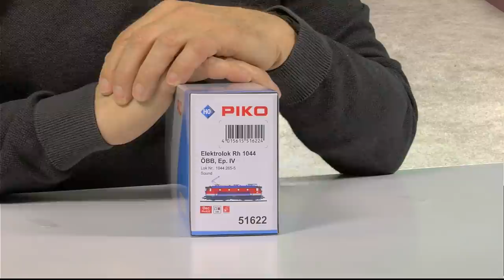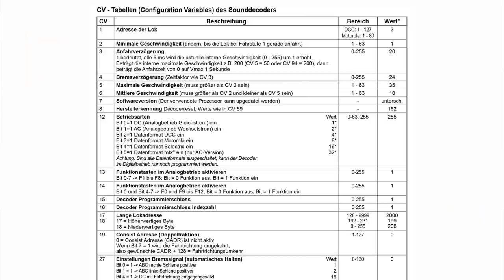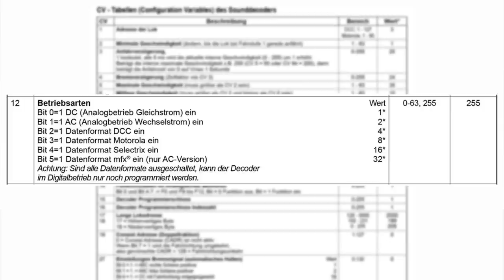Produktvorstellung PIKO Rh1044 der ÖBB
Frank Buttig stellt heute die neue PIKO Ellok Rh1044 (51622) ind er DCC / Sound Variante vor.
Sie hören interessante Tipps zur CV Einstellung und wunderschöne Fahrszenen von der Anlage Reinhard Gorn.

Mehr zur PIKO 51622 (mit Sound-Probe) und 51620